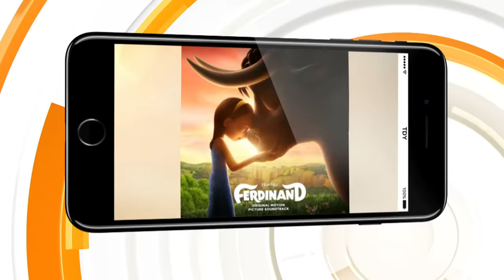Nick Jonas - Home (Live On The Today Show)